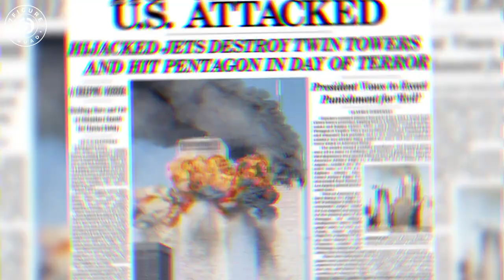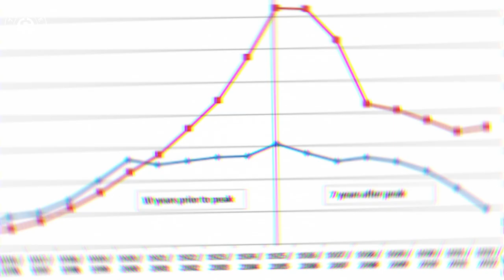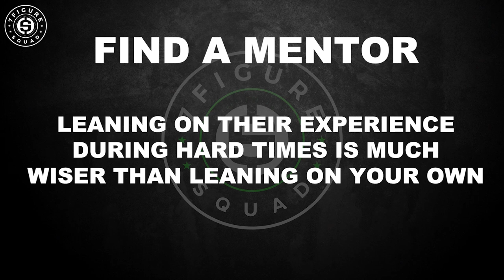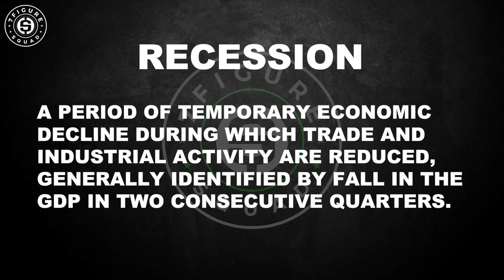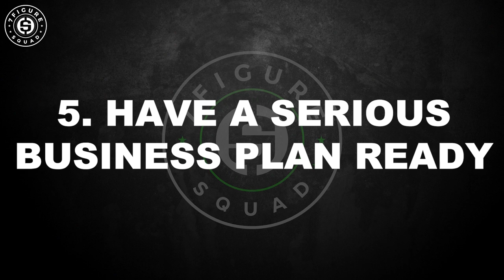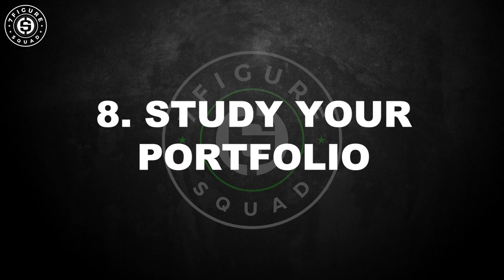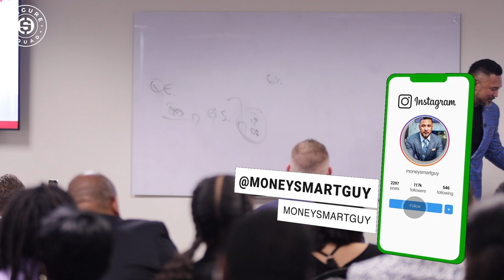How RICH PEOPLE GET RICHER During a RECESSION (IT'S HERE)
In this training I break down how I became a millionaire during the last 2 recessions and market crashes and how you can too, as well as 8 steps to prepare for an incoming market crash